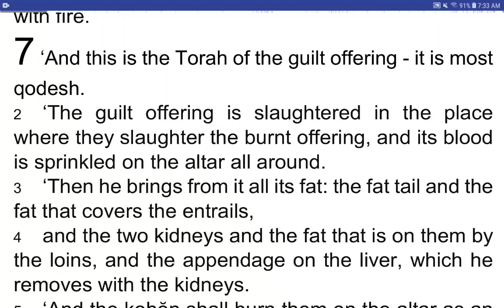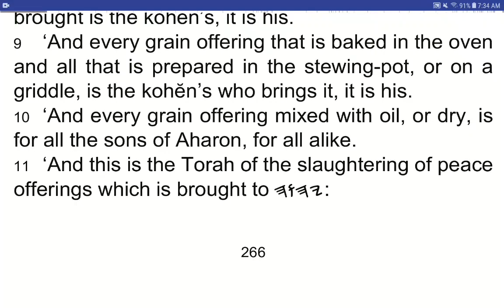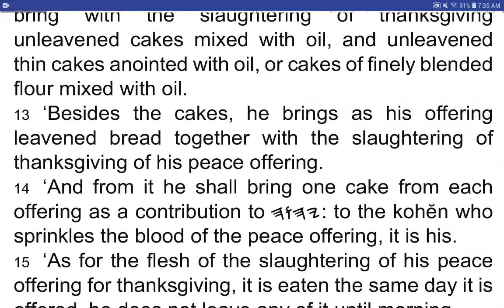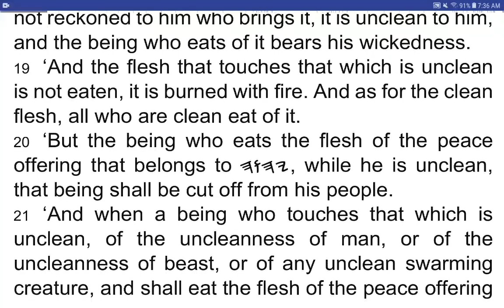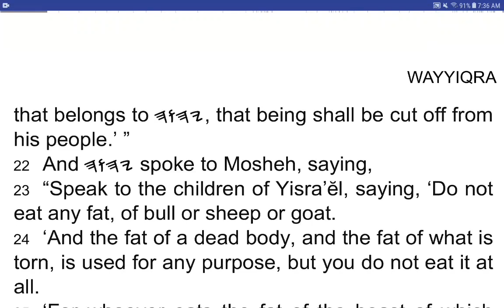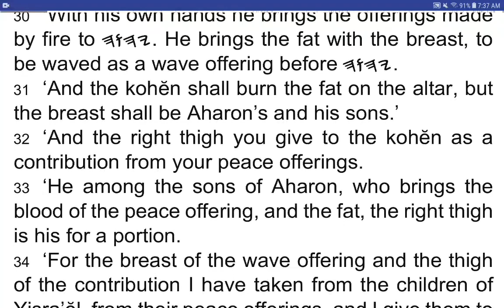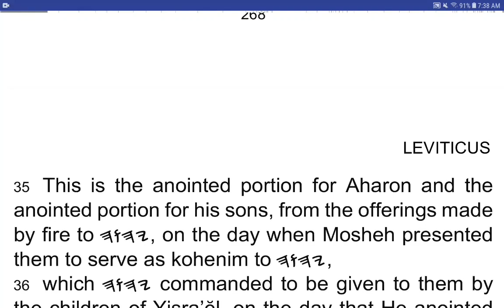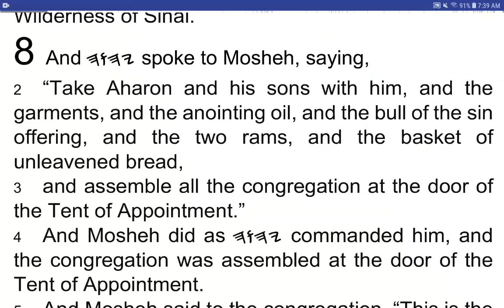WAYYIQRA / Leviticus 7 - I Read My Scriptures! ❤️ 📖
1 ‘And this is the Torah of the guilt offering – it is most qodesh.
2 ‘The guilt offering is slaughtered in the place where they slaughter the burnt offering, and its blood is sprinkled on the altar all around.
3 ‘Then he brings from it all its fat: the fat tail and the fat that covers the entrails,
4 and the two kidneys and the fat that is on them by the loins, and the appendage on the liver, which he removes with the kidneys.
5 ‘And the kohĕn shall burn them on the altar as an offering made by fire to 𐤉𐤄𐤅𐤄. It is a guilt offering.
6 ‘Every male among the kohenim eats it. It is eaten in the qodesh place, it is most qodesh.
7 ‘The guilt offering is like the sin offering, there is one Torah for them both: the kohĕn who makes atonement with it, it is his.
8 ‘And the kohĕn who brings anyone’s burnt offering, the skin of the burnt offering which he has brought is the kohĕn’s, it is his.
9 ‘And every grain offering that is baked in the oven and all that is prepared in the stewing-pot, or on a griddle, is the kohĕn’s who brings it, it is his.
10 ‘And every grain offering mixed with oil, or dry, is for all the sons of Aharon, for all alike.
11 ‘And this is the Torah of the slaughtering of peace offerings which is brought to 𐤉𐤄𐤅𐤄:
12 ‘If he brings it for a thanksgiving, then he shall bring with the slaughtering of thanksgiving unleavened cakes mixed with oil, and unleavened thin cakes anointed with oil, or cakes of finely blended flour mixed with oil.
13 ‘Besides the cakes, he brings as his offering leavened bread together with the slaughtering of thanksgiving of his peace offering.
14 ‘And from it he shall bring one cake from each offering as a contribution to 𐤉𐤄𐤅𐤄: to the kohĕn who sprinkles the blood of the peace offering, it is his.
15 ‘As for the flesh of the slaughtering of his peace offering for thanksgiving, it is eaten the same day it is offered, he does not leave any of it until morning.
16 ‘And if the offering he brings is a vow or a voluntary offering, it is eaten the same day that he brings his slaughtering, and what is left of it is eaten the next day,
17 but whatever is left of the flesh of the slaughtering on the third day is burned with fire.
18 ‘However, if any of the flesh of his peace offering is eaten at all on the third day, it is not accepted. It is not reckoned to him who brings it, it is unclean to him, and the being who eats of it bears his wickedness.
19 ‘And the flesh that touches that which is unclean is not eaten, it is burned with fire. And as for the clean flesh, all who are clean eat of it.
20 ‘But the being who eats the flesh of the peace offering that belongs to 𐤉𐤄𐤅𐤄, while he is unclean, that being shall be cut off from his people.
21 ‘And when a being who touches that which is unclean, of the uncleanness of man, or of the uncleanness of beast, or of any unclean swarming creature, and shall eat the flesh of the peace offering that belongs to 𐤉𐤄𐤅𐤄, that being shall be cut off from his people.’ ”
22 And 𐤉𐤄𐤅𐤄 spoke to Mosheh, saying,
23 “Speak to the children of Yisra’ĕl, saying, ‘Do not eat any fat, of bull or sheep or goat.
24 ‘And the fat of a dead body, and the fat of what is torn, is used for any purpose, but you do not eat it at all.
25 ‘For whoever eats the fat of the beast of which men bring as an offering made by fire to 𐤉𐤄𐤅𐤄, even the being who eats it shall be cut off from his people.
26 ‘And do not eat any blood in any of your dwellings, of bird or of beast.
27 ‘Any being who eats any blood, even that being shall be cut off from his people.’ ”
28 And 𐤉𐤄𐤅𐤄 spoke to Mosheh, saying,
29 “Speak to the children of Yisra’ĕl, saying, ‘He who brings his peace offering to 𐤉𐤄𐤅𐤄 brings his offering to 𐤉𐤄𐤅𐤄 from the slaughtering of his peace offering.
30 ‘With his own hands he brings the offerings made by fire to 𐤉𐤄𐤅𐤄. He brings the fat with the breast, to be waved as a wave offering before 𐤉𐤄𐤅𐤄.
31 ‘And the kohĕn shall burn the fat on the altar, but the breast shall be Aharon’s and his sons.’
32 ‘And the right thigh you give to the kohĕn as a contribution from your peace offerings.
33 ‘He among the sons of Aharon, who brings the blood of the peace offering, and the fat, the right thigh is his for a portion.
34 ‘For the breast of the wave offering and the thigh of the contribution I have taken from the children of Yisra’ĕl, from their peace offerings, and I give them to Aharon the kohĕn and to his sons, as a Law forever, from the children of Yisra’ĕl.’ ”
35 This is the anointed portion for Aharon and the anointed portion for his sons, from the offerings made by fire to 𐤉𐤄𐤅𐤄, on the day when Mosheh presented them to serve as kohenim to 𐤉𐤄𐤅𐤄,